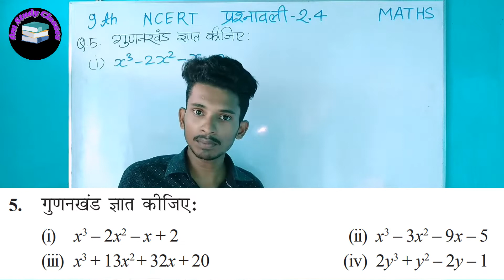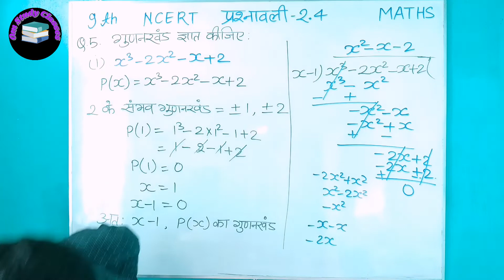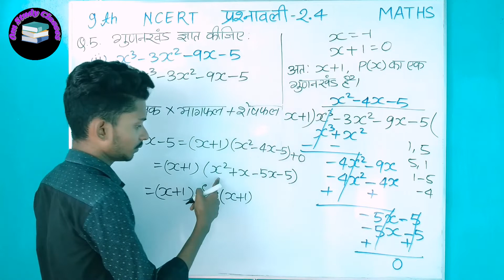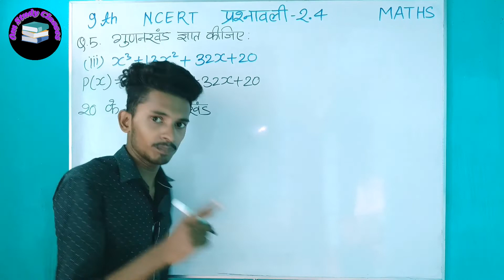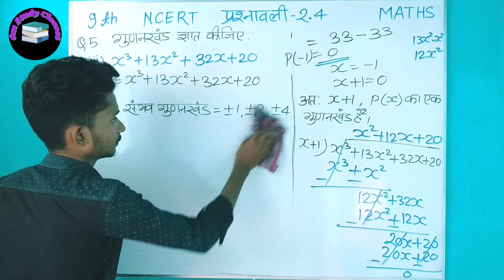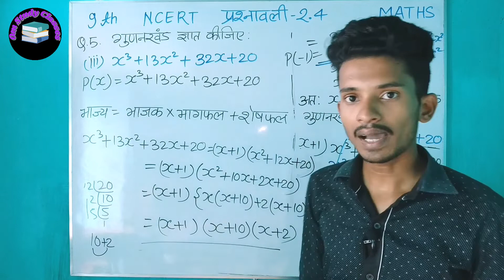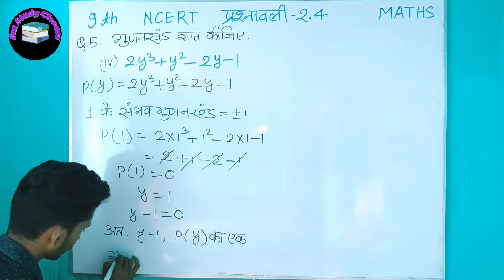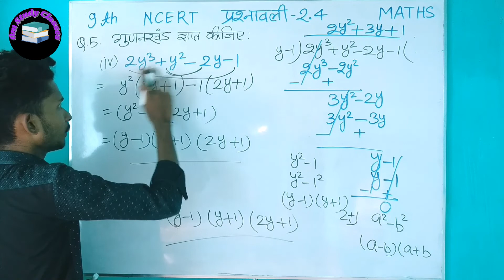9th maths ex-2.4 Q5 (i)(ii)(iii)(iv) || 9वीं गणित प्रश्नावली 2.4 प्रश्न संख्या 5 ||By-Om Ranajn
ncert 9th maths exercise 2.4
ncert 9th ganit prashnawali 2.4
math 9th ex-2.4
maths 9th ncert ex-2.4
prashnawali 2.4 9th
maths 2.4 class 9th
9th maths exercise-2.4
ncert 9th maths ex-2.4
class 9th maths exercise-2.4
maths 9th exercise 2.4 Q5
maths ncert 10th ex-2.4
9th math prashnawali 2.4
9th maths prasnawali 2.4
ncert 9th ganit prasnawali 2.4
jac 9th maths exercise-2.4 Question no.5
math 9th ex-2.4Q5
ganit 9 ex-2.4
9 math ex-2.4
math 9 prashnawali 2.4
ex-2.4 class 9
exercise-2.4 9th maths
exercise-2.4 9th ganit ncert
9th ncert ganit prashnawali 2.4
9th ncert math 2.4
9th ncert 2.4
maths 9th ncert 2.4
jac maths 9th 2.4
exercise 2.4 9th maths
prashnawali 2.4 class 9th
9वीं गणित प्रश्नावली 2.4
गणित प्रश्नावली  2.4 9th
9th maths ex 2.4in hindi
9th maths 2.4
maths 9th ex 2.4
maths 9th 2.4 ncert
9th math 2.4
9th math ex 2.4

             👉👉👉👉Jay Hind👈👈👈👈